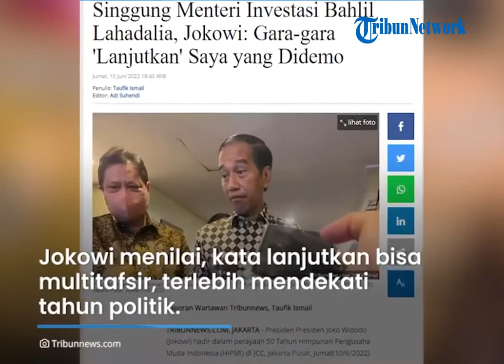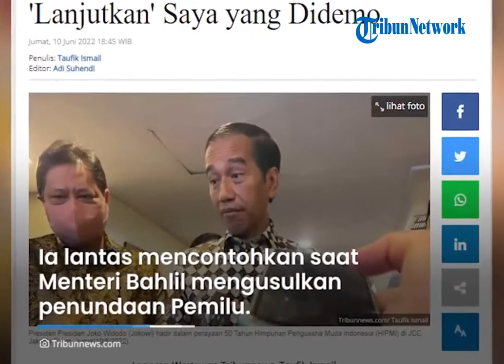Dengar Teriakan 'Lanjutkan' di Acara HIPMI, Jokowi Ingatkan Tahun Politik: Saya yang Didemo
TRIBUNBANTEN.COM - Presiden Joko Widodo (Jokowi) mengingatkan para peserta acara perayaan 50 Tahun Himpunan Pengusaha Muda Indonesia (HIPMI) untuk berhati-hati terkait dengan tahun politik.

Hal ini lantaran dalam acara tersebut Presiden Jokowi mendengar teriakan lanjutkan.

Jokowi tampak merasa tak nyaman dan menyebut dirinya dapat terkena imbasnya.

Sumber: Tribunnews
Video Production : Rizki Asdiarman
Voice Over: Sisca Mawaski